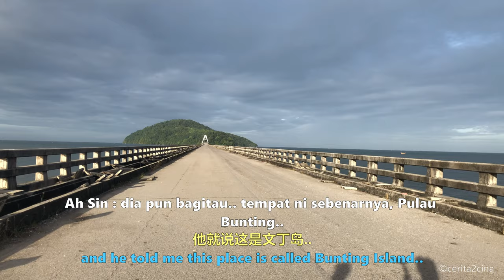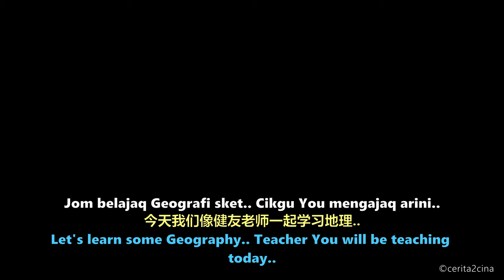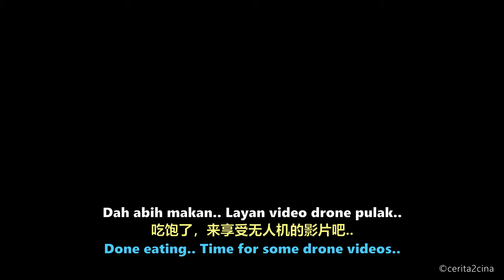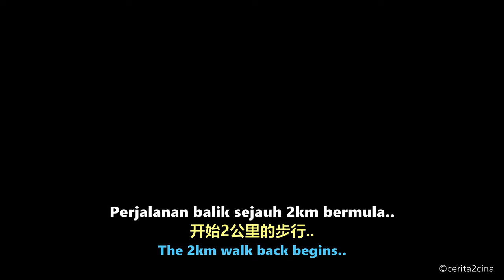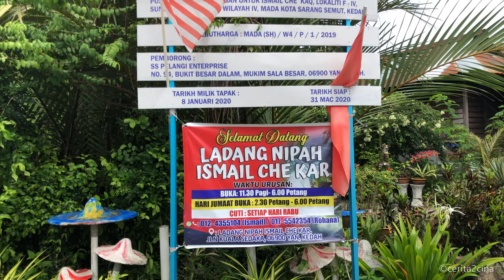DUA CINA PI PULAU BUNTING | Melawat Gajah Putih Yan | Visiting The White Elephant of Yan | 文丁岛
Pulau Bunting terletak di persisiran dearah Yan, Kedah. Jambatan Pulau Bunting dibina sekitar tahun 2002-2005 dan kini merupakan satu gajah putih menelan kos ratusan juta ringgit untuk dibina. Aktiviti utama orang ramai di sini adalah memancing dan juga bersenam. Permandangan disekeliling pulau ini juga tidak kurang menariknya bagi peminat-peminat fotografi. Kali ini, cerita2cina melawat Pulau Bunting untuk melihat sendiri keadaan di sana. Jom tengok bersama !

Bunting Island is located off the coast of Yan, Kedah. The Bunting Island bridge was built circa 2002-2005 and today, is another white elephant that cost hundreds of millions of ringgit to build. The island is popular amongst anglers and the are also many folks who go there to exercise. The views around this island is also no less attractive to photography enthusiast. In this video, cerita2cina visits Bunting Island to see the what the island has to offer. Let's watch together!

文丁岛位于吉打Yan的海岸线。其桥建于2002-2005年, 花费上亿零吉,是个毫无用处的建设计划. 岛上主要活动是钓鱼和运动。附近的景象也不太吸引摄影者爱好。这个影片讲述“两个华人”亲身体验文丁岛的体验。敬请观赏!